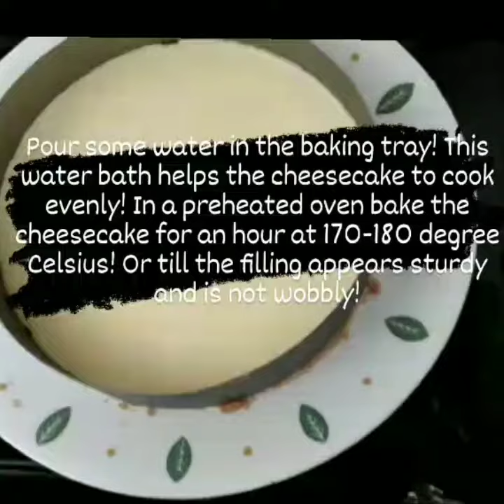Eggless Newyork Cheesecake Step by Step recipe | Eggless Cheesecake Easy and Quick Recipe | Ideas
Truth be told, New York’s take on cheesecake can be a little intimidating to make.
I’ve found that with the right recipe and a few pointers, a creamy, crack-free New York-style cheesecake is totally doable, even for beginners!
If you’ve been searching for the most rich and creamy cheesecake, this New York style cheesecake might just be it! It completely took me by surprise at first bite. The texture is dreamy creamy, and the flavor is crazy good!
Check out Previous Post to make cream cheese at home using only 2 ingredients!
Follow ➡️ what's the Recipe for your dessert, drink, and yummy food cravings! And what's more is that you'll not need any other reference to cook the deliciousness up!